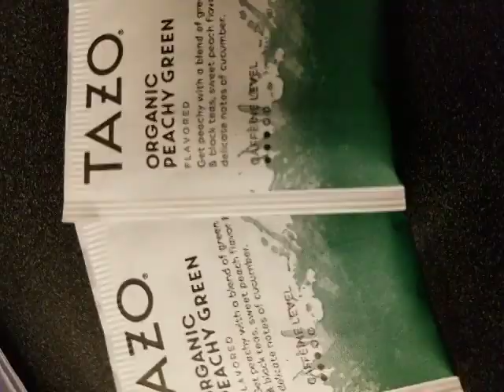lounge snag and helping hang up a bunny